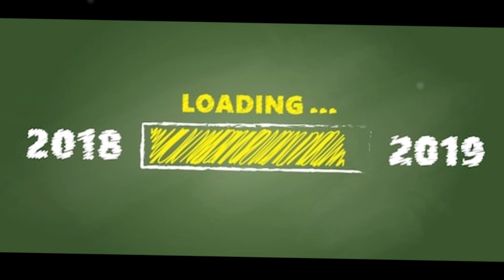2018 Concludes - End of the Year Parody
Every year I try to cram as many of the year's major events into a song. Here's a recap of 2018 to the tune of Girls Like You by Maroon 5 and Cardi B.

Paying off Stormy Daniels
Missle warning cancelled, ooh
Shutdown for DREAMers
Tide Pod eaters, woo-ooh

Fire and Fury: Inside
Start a trade fight with China

Elon's Tesla in space
Jack Pearson's crockpot blaze
Eagles Super Bowl

Queer Eye reboot
South Korea Winter Games
Parkland High School Shooting
2018 concludes, yeah yeah

Wakanda rules,
Billy Graham we lose
North Korea halting nukes
2018 concludes, yeah yeah

Drake's KiKi dance moves, yeah yeah

2018 concludes

Playin' Fortnite. March for Our Lives. ooh
Austin mailbombs. Idol's back on. ooh.

Arie changed his mind
Stephen Hawking dies and Barbra Bush

Walmart yodelin'
Cosby's three to ten
Snap from Thanos

Kilauea erupts
Prince Louis
No deal for Iran nukes
2018 concludes, Kanye's

slavery views, Rosanne's show removed
Harry and Megans union
2018 concludes, yeah yeah

Israel embassy moved, yeah yeah

Kate Spade and Bourdain we lose, yeah yeah

Trump meets Kim Jong Un, yeah yeah

2018 concludes

Border families get divided
Triple crown for Justify
Yanny and Laurel. Thai soccer team cave dives

Annapolis paper shot up
Priests called out in Pennsylvania
Trump in Helsinki says he's on Pu-tin's side.

Demi OD's, Apple's One Trillion Dollars
Time's Up Moonves, Serena's tennis drama
So-long-Burt, Aretha, Mac and McCain
Baby Shark, Gritty, Crazy Rich Asians

Pete and Ariana call it off
Presidential Text. Kavanaugh.

Florence and Michael make it soggy soggy
Mega Billions. Saudis kill Kashoggi, -shoggi

Tree of Life shooting. Midterm elections.
California fires. Red Dead Redemption. (2!)

InSight lands on Mars
Sessions out. Romaine recall (don't eat it now)

Manafort and Cohen are both going to jail
Democrat pipebombs sent through the mail

Megan Kelly blackface. Shutdown for the wall.
Jim Acosta Press Pass. Everybody floss!

Ships from Ukraine seized
Goodbye, Stan Lee
Migrant Caravan comes through
2018 concludes, Hart's

hosting refused
Bush 41 we lose
Canada's legal weed use
2018 concludes, yeah yeah

2018 concludes, yeah yeah

2018 concludes